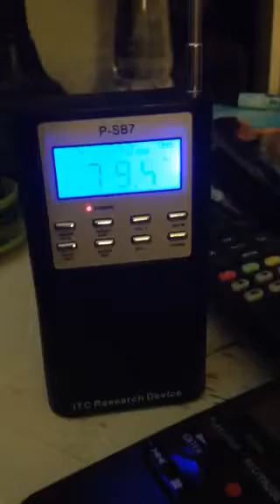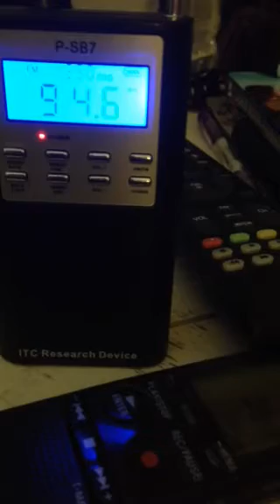PSB7 session; did they say hi Jen?